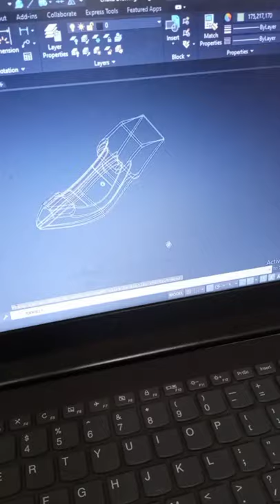AutoCAD 3D drawing Tyres best